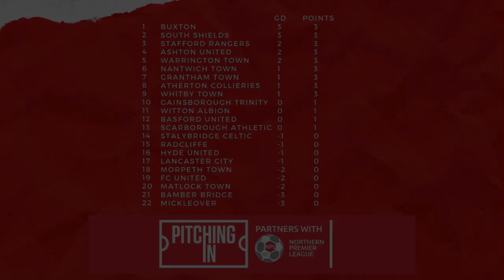Pitching In Northern Premier League Goals Show 2021/22 #1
All the goals from the opening weekend of the Premier Division in the Pitching In Northern Premier League 2021/22 season.